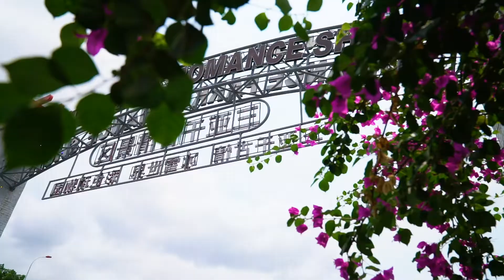Jaguar eTROPHY | Speed and Style | Die Highlights aus Sanya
Speed and Style – die Highlights aus Sanya. Wir berichten vom vierten Lauf der Jaguar eTROPHY, der nach einem erfolgreichen Qualifying leider doch ohne Célia Martin stattfinden musste.

Jaguar I-PACE 294 kW (400 PS): 24,8-22,0 kWh/100km* | 0 g/km: (Stromverbrauch | CO2-Emissionen; jeweils kombiniert)**

*Die Spannbreite der angegebenen Werte ergibt sich aus den vier Phasen des WLTP-Zyklus. Der bessere Wert stellt die Fahrsituation mit der für den Verbrauch bzw. die Reichweite günstigsten Ausstattungsvariante dar. Der schlechtere Wert stellt die Fahrsituation mit der für den Verbrauch bzw. die Reichweite ungünstigsten Ausstattungsvariante dar.

**Die Verbrauchswerte wurden nach der Richtlinie VO(EG) 692/2008 ermittelt. Abhängig von Fahrweise, Straßen- und Verkehrsverhältnissen sowie Fahrzeugzustand können sich in der Praxis abweichende Verbrauchswerte ergeben. Weitere Informationen zum offiziellen Kraftstoffverbrauch und den offiziellen spezifischen CO2-Emissionen neuer Personenkraftwagen können dem Leitfaden über den Kraftstoffverbrauch, die CO2-Emissionen und den Stromverbrauch neuer Personenkraftwagen entnommen werden, der bei allen Jaguar Vertragshändlern und bei Jaguar Land Rover Deutschland GmbH unentgeltlich erhältlich ist. verfügbar.